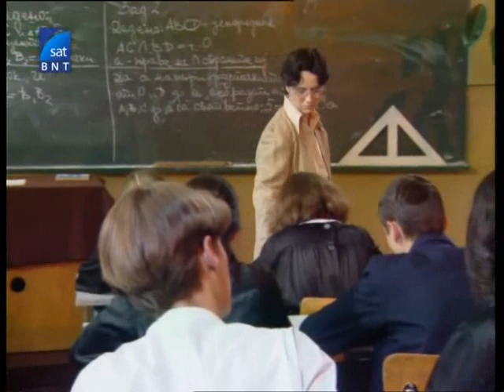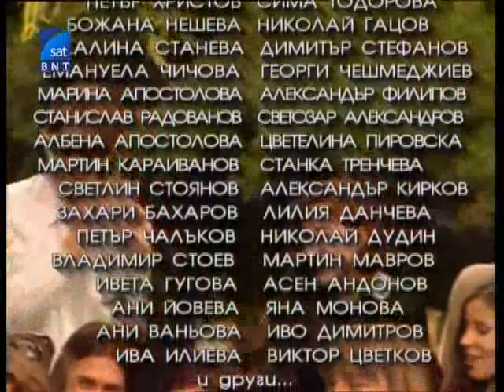Мускетарят с маратонките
Филм от 1997 година.